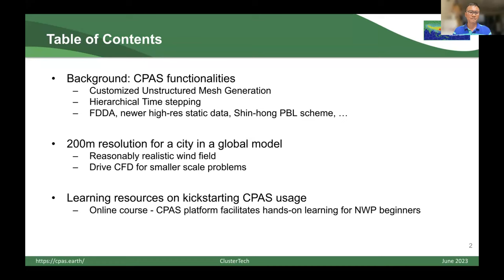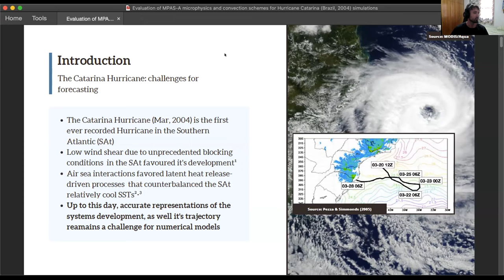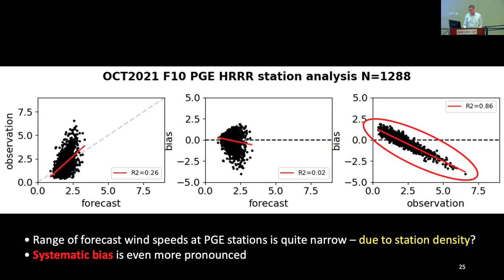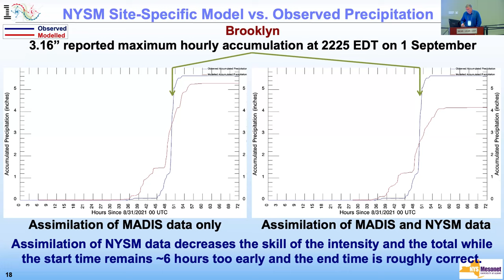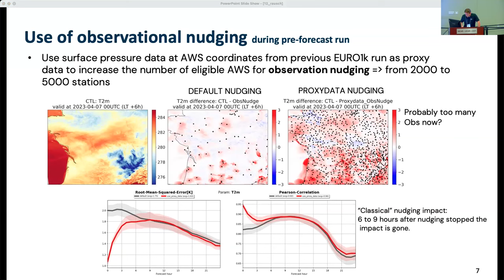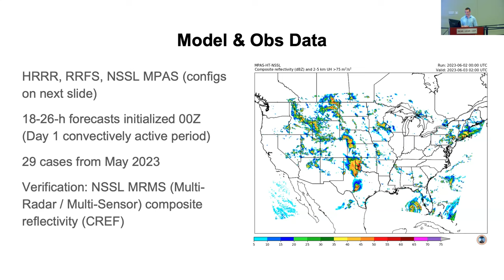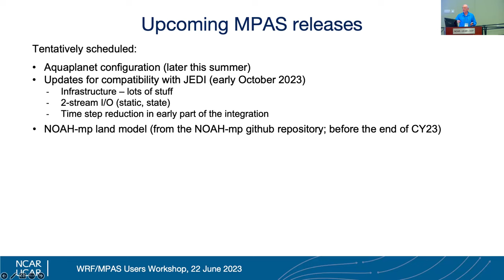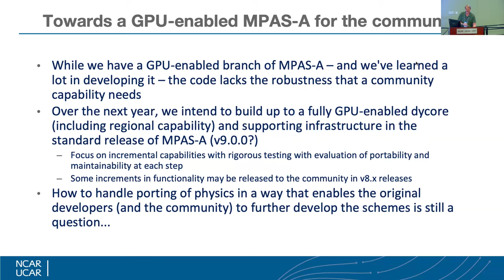2023 WRF & MPAS-A Users' Workshop - Thursday, 6/22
Presentations from the final day (Thursday, 6/22) of the WRF & MPAS-A Users' Workshop. Content includes a final discussion at the end.